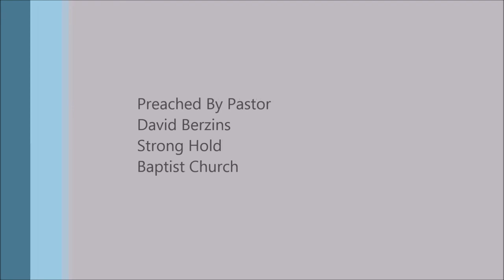We had it good in Egypt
Full Sermon
Thanksgiving - A Biblical Holiday